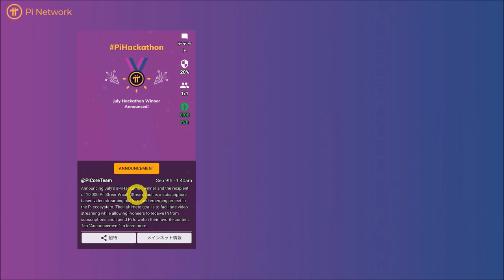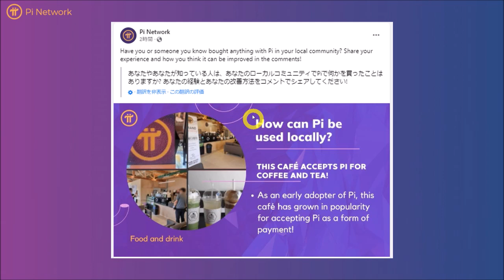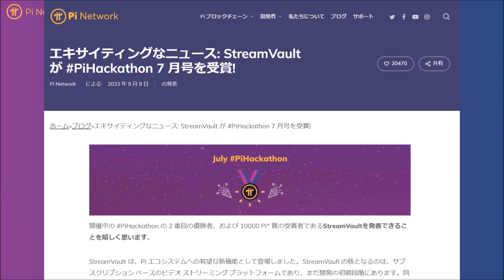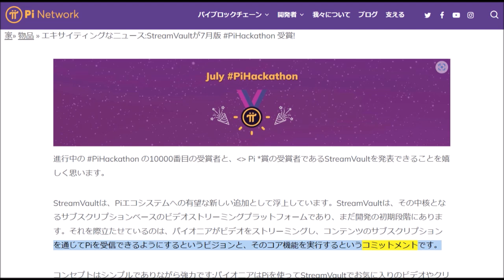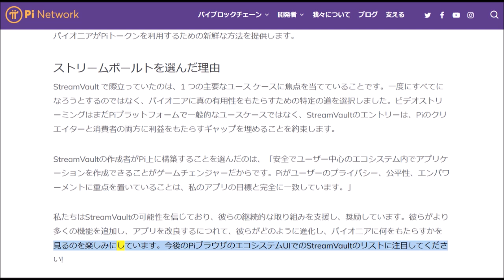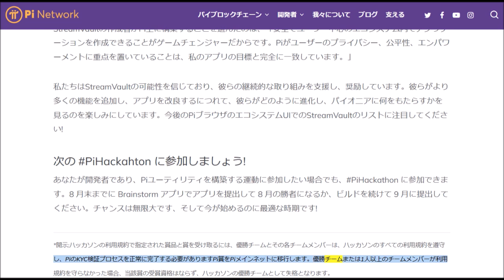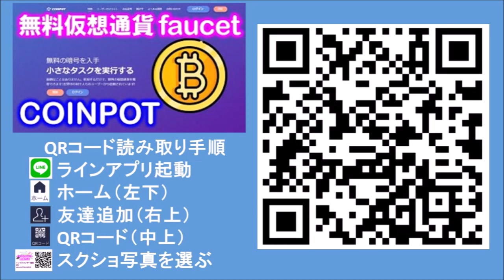Pi Network（パイネットワーク）July PiHackathon Winner Announcement Piハッカソンの７月の優勝者発表！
パイチューバー（πTuber）の蜂野一です。

紹介コード：9PG5CE8

【自宅PC24時間稼働で稼ぐ】

書籍の無料プレゼント
○「はじめての資産運用」